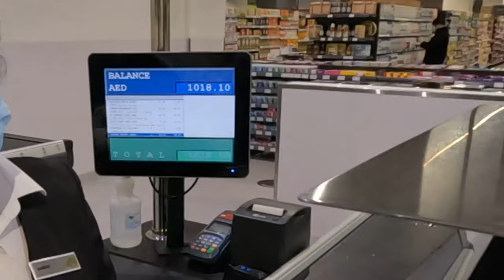VLOG: DINNER PARTY, MOVIE DATE, PCR TEST & GROCERY SHOPPING | REGRET CUTTING MY HAIR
hello you beautiful people here's another weekend of being productive. LOL

xx
Bevziee